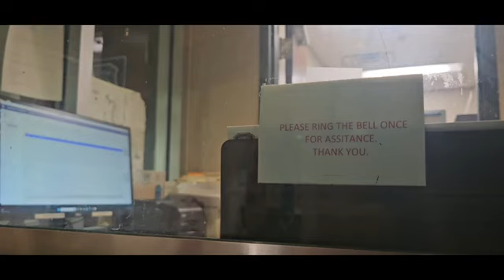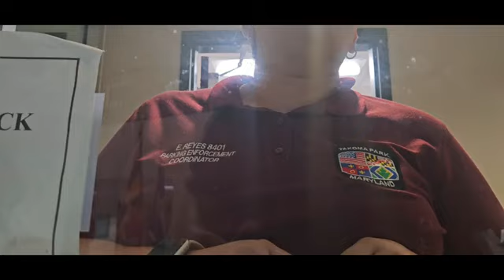POLICE DEPARTMENT SERVED!! CHIEF OF POLICE COWERS FROM PAPERS!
Shop our Artisan Shop!

for all the latest Rabbit stuph.

Help support the Rabbit's Adventures!
Maybe buy a bushel o' Carrot or two!